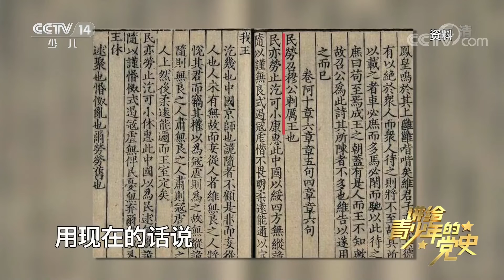《讲给青少年的党史》 第169集|华语动漫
本集主要内容：
      1982年，党的十二大把20世纪末的奋斗目标，由先前的实现四个现代化改为实现小康，即到2000年实现全国工农业年总产值在1980年的基础上翻两番，使人民生活达到小康水平。（《讲给青少年的党史》 第169集）